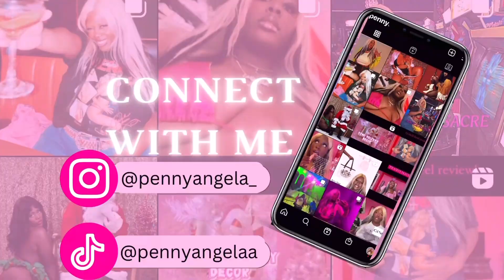the resurgence of Lana Del Rey and Nicki Minaj